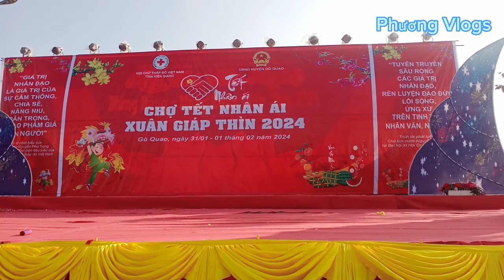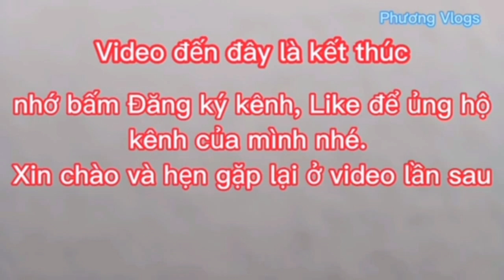Hoạt động ( Tết Nhân Ái) 2024 cho hộ nghèo gia đình khó khăn| Phương Vlogs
Hội Chữ thập đỏ tỉnh tổ chức Tết nhân ái 2024 cho hộ nghèo,gia đình khó khăn tại huyện Gò Quao.